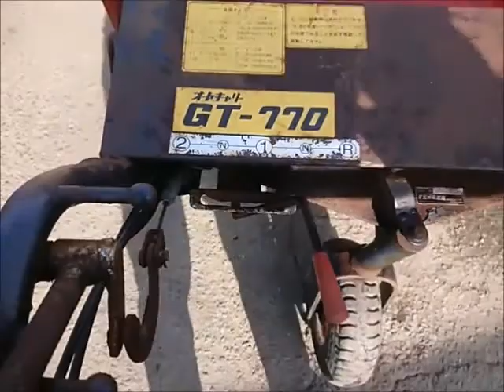◇sold◇売約済み ★商品紹介★タナカ 3輪運搬車 手押しタイプ GT770